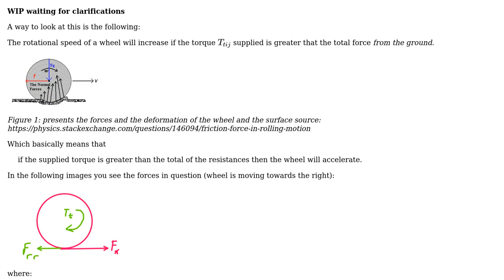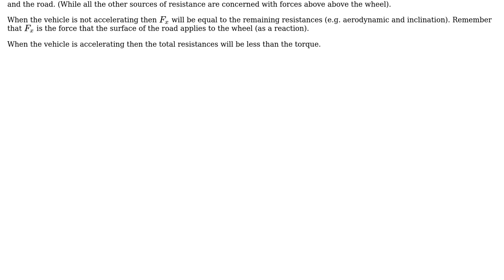Engineering: Effects of rolling resistance on wheel angular and vehicle longitudinal speed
With thanks & praise to God, and with thanks to the many people who have made this project possible! | Content (except music & images) licensed under CC BY-SA | Music | Images & others | With thanks to user voo user r13 user NMech and the Stack Exchange Network Trademarks are property of their respective owners. You are responsible for your own actions.